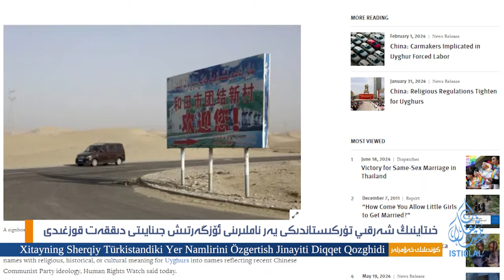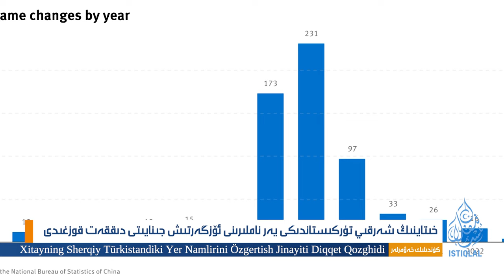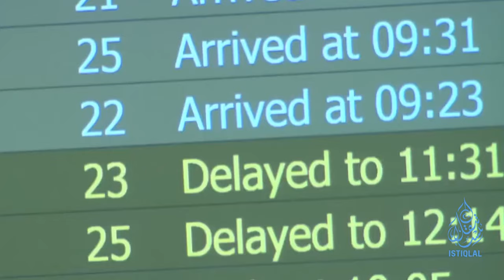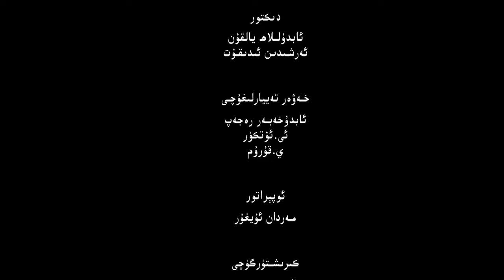ئىستىقلال كۈندىلىك خەۋەرلىرى |2024.6.22| يېڭى دوكلات قايتا كۈنتەرتىپكە كەلتۈردى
ئىستىقلال كۈندىلىك خەۋەرلىرى |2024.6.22| يېڭى دوكلات شەرقىي تۈركىستان مەسىلىسىنى قايتا كۈنتەرتىپكە كەلتۈردى
ISTIQLAL KÜNDILIK XEWERLIRI |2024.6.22| YÉNGI DOKLAT SHERQIY TÜRKISTAN MESILISINI QAYTA KÜNTERTIPKE KELTÜRDI